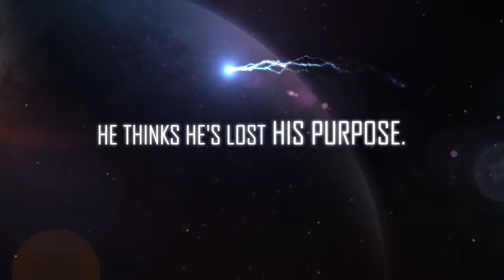Truth Insurrected: The Saint Mary Project Book Trailer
Medically retired FBI agent William Harrison struggles against his own sense of uselessness along with lies, deceit, and sinister assassins to discover the truth about a decades-old government cover up of alien contact code-named, the Saint Mary Project. Truth Insurrected: The Saint Mary Project by Daniel P. Douglas. scifi thriller